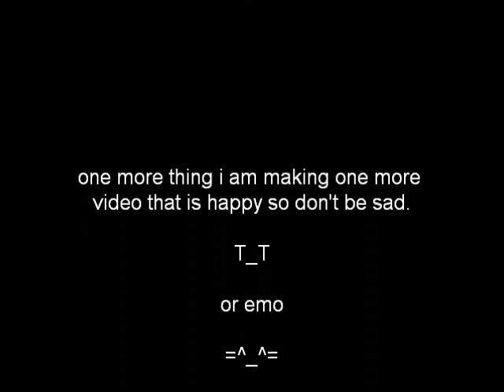Sad furries 3